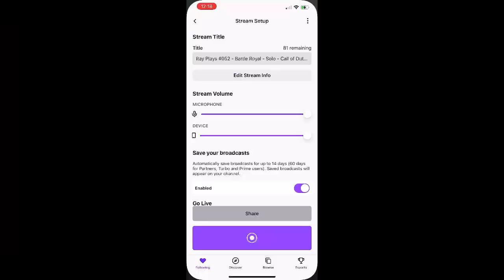Ray Plays #052 - Battle Royal - Solo - Call of Duty: Mobile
Watch Ray Taylor play some COD: Mobile along with commentary. During breaks painting and podcasting Ray likes to unleash his fury on the unsuspecting victims in Call of Duty: Mobile. Ray is playing on his iPhone 12 Max Plus mounted to his Riot Controller.

Daily Podcast: Ray Taylor Show - InspiredDisorder.com/rts
Daily Painting: The Many Faces - InspiredDisorder.com/tmf